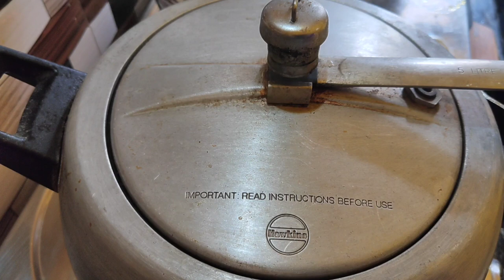दुनिया का सबसे आसान छोले मसाला मिनटों मे Chole masala recipe | easy Chole recipe| Punjabi Chole